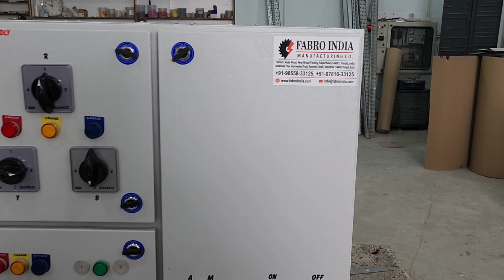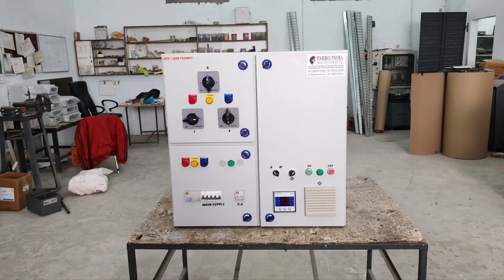CONTROL PANEL 63AMP FOR VILLAS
Main distribution control panel 63amp for villas.